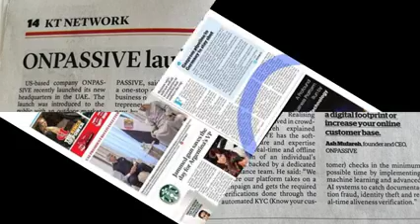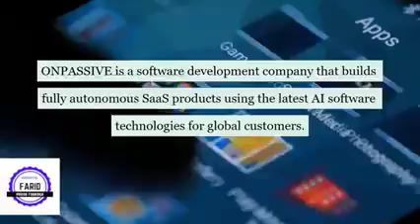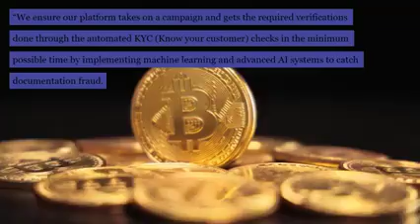ONPASSIVE Breaking News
Once again ONPASSIVE does it and makes a profound statement in Dubia.

Want to join my priority list for first to try?
FreeTrial link to be released soon.
Ultimate Reseller Positions Soon Available.